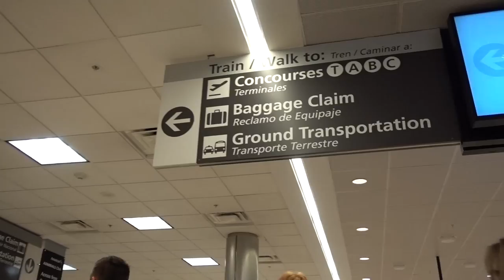Best Hallway in Atlanta | Time Travel to Sarasota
Allie and Steve take a trip to Sarasota to look at the new RV before they decide to bite the bullet. Come time travel with us as we ramp up for new content!